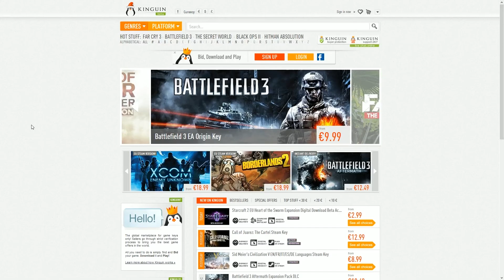I Am Alive! - Part 8: Op Vakantie - Dutch Commentary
Ik ga op vakantie naar een hotel en neem mee: mijn gasmasker :D